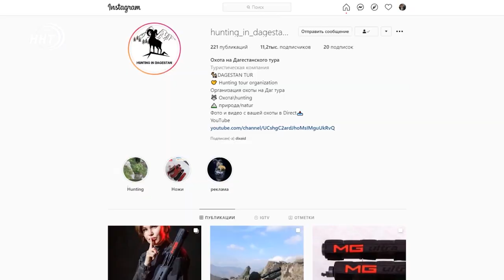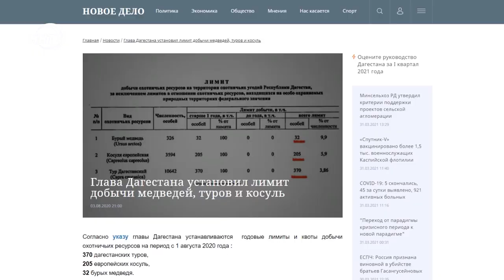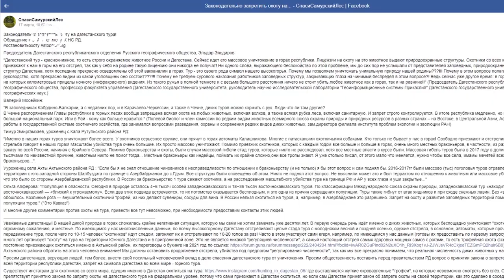В Дагестане призывают законодательно запретить охоту на горного тура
Безжалостная охота ради хвастовства? Активисты Дагестана требуют законодательно запретить убивать дагестанского тура. Из-за желания наживы или просто чьей-то забавы отдельные животные в нашей республике уже практически исчезли. По мнению ученых, вскоре мы рискуем потерять и горного тура. В проблеме разбиралась моя коллега Патимат Ханапова.